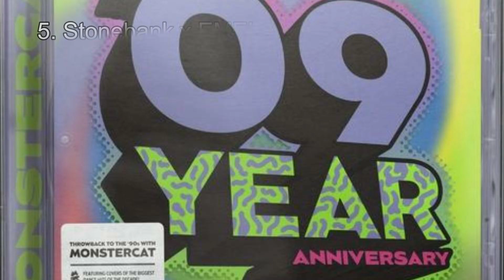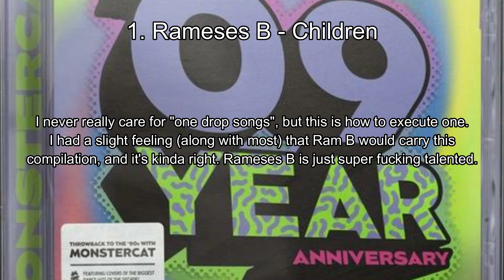Ranking Monstercat's 9 Year Anniversary Compilation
so are we just gonna have one of these every year now? we had 8, now 9, and I'm assuming that they'll do something for 10. side note: this is probably the weakest anniversary comp yet.